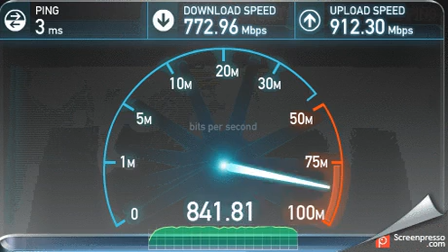This is what you get for 13$ in Latvia